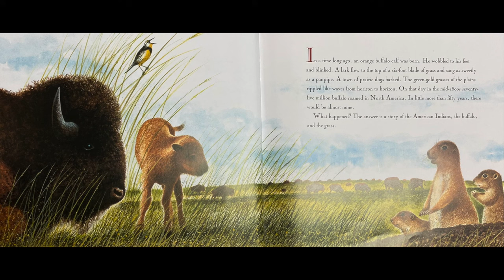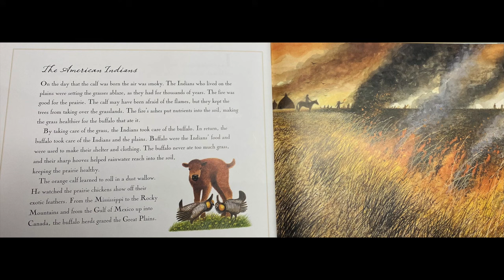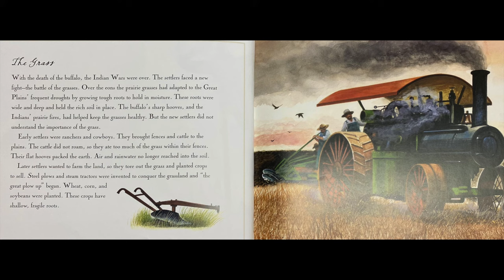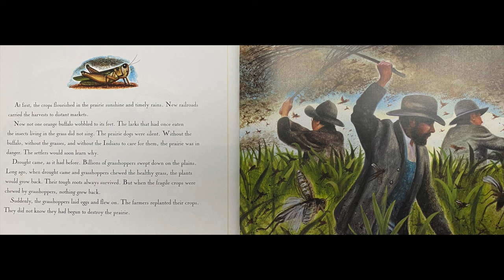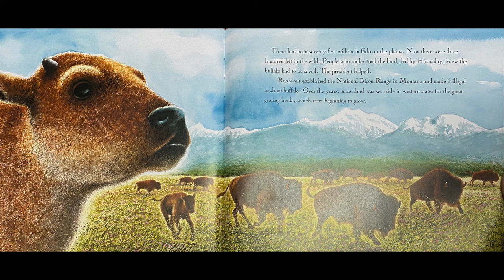The Buffalo are Back READING